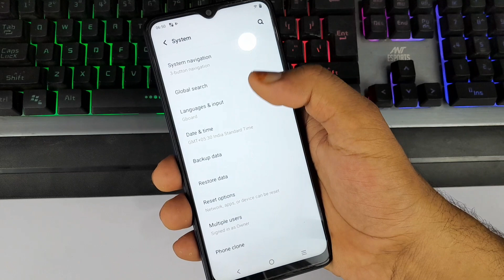vivo y36 back button change setting | vivo y36 me back button change kaise kare | navigation keys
topic cover
vivo y36 back button change setting
how to change back button in Vivo y36
how to change navigation keys in Vivo y36
Vivo y36 mein back button change kaise karen
Vivo y36 navigation keys